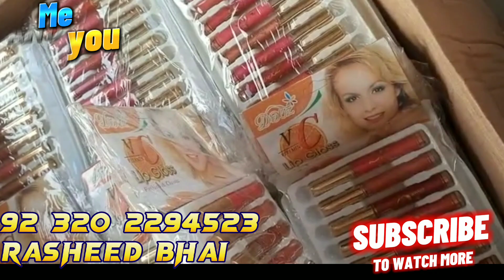Today New 🆕 Laat Shershah imported cosmetics 💅✨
اسلام علیکم۔ہم کراچی سے اپنے دوسرے شہروں میں رہنے والے بہن بھائیوں کے لئے اپنی سروس فراہم کرتے ہیں۔آپ کو کراچی کے سفر کے اخراجات اور وقت کے ضیاء سے بچانے کے لئے ہم حاضر ہیں۔پورے کراچی سے کوئی بھی پروڈکٹ آپ منگوانا چاہیں تو ہم سے رابطہ کر سکتے ہیں۔ہم آپ کو گھر بیٹھے کراچی مارکیٹس وزٹ کرواتے ہیں۔آپ کی مطلوبہ پروڈکٹ اور دکاندار سے آپ کا ڈائریکٹ ربط کرواتے ہیں ۔مال لیکر اسے بلٹی کرواتے ہیں۔شیر شاہ کی پرچیزنگ سے متعلق ہماری کوئی زمہ داری نہیں ہوتی۔کیونکہ لاٹ کامال کھول کر نہیں دکھایا جاتا اور اس کے علاؤہ متعلقہ پروڈکٹ اندر سے کیسی نکلتی ہے ہمیں اندازہ نہیں ہوتا۔مال کی واپسی یا تبدیلی نہیں ہوتی۔مجھے جو چیز جیسی نظر آ رہی ہوتی ہے میں آپ کو ویسے ہی بتانے کا پابند ہوں۔مال خراب نکلنے کی صورت میں ہماری زمہ داری نہیں ہے۔آپ خود پہلے پارٹی سے بات مکمل کر لیں۔پورے کراچی سے اور فیصل آباد سے ہماری سروسز ہے۔فیصل آباد سے ہول سیل ہوزری یا کوئی بھی کپڑا خریدنے کے لئے آپ رابطہ کر سکتے ہیں۔مزید تفصیلات آپ فون پر بوچھ سکتے ہیں ۔شکریہ
شاہد ارشاد